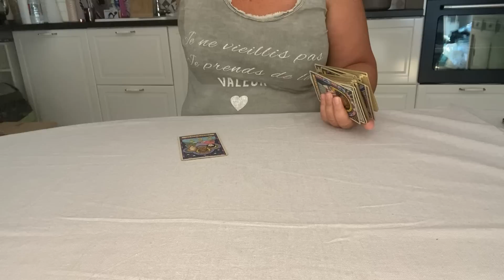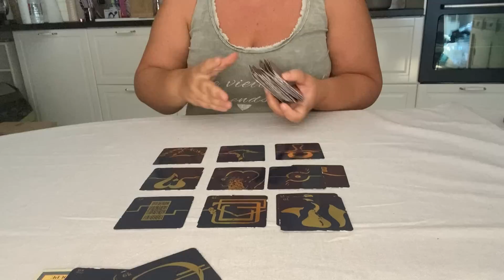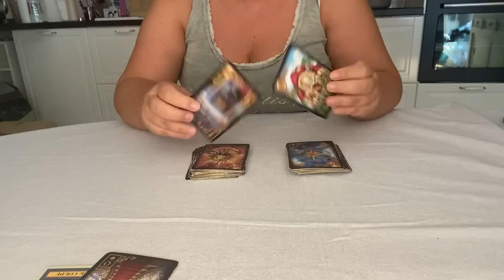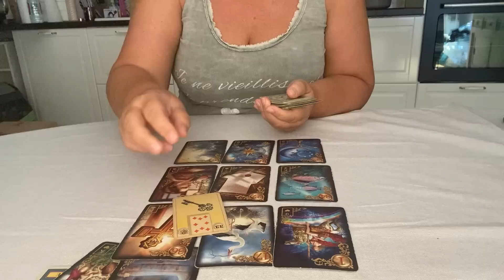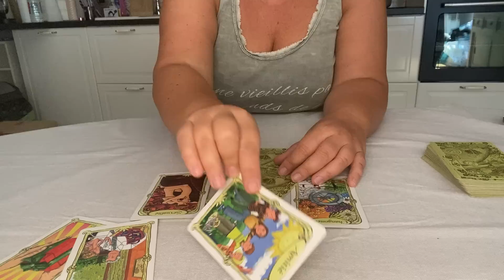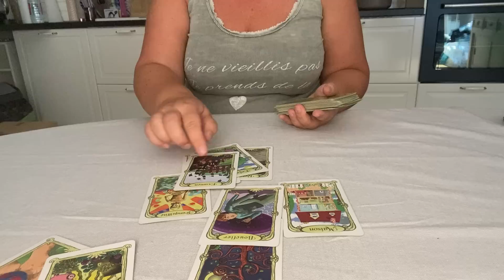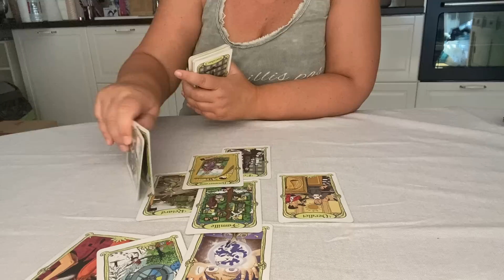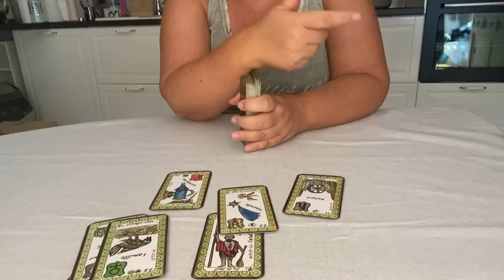Énergies du samedi 6 et du dimanche 7 aout 2022 Célébrations un courrier débloque la situation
Tirage des énergies générales et sentimentales pour le week-end du samedi 6 et du dimanche 7 aout 2022.
C est un tirage général pour une guidance personnalisée écrire à